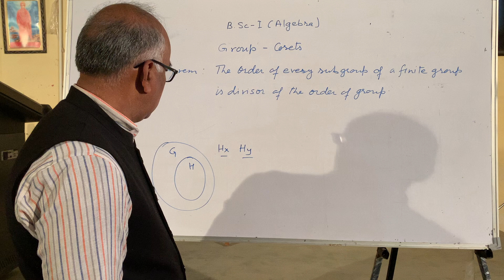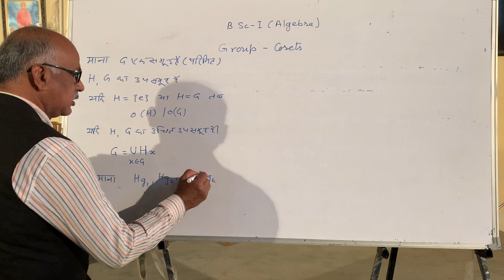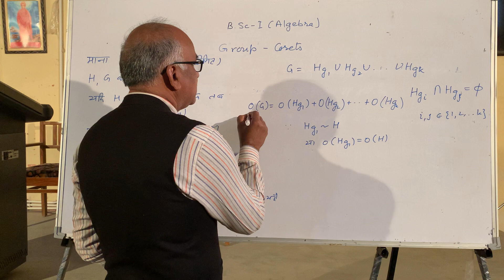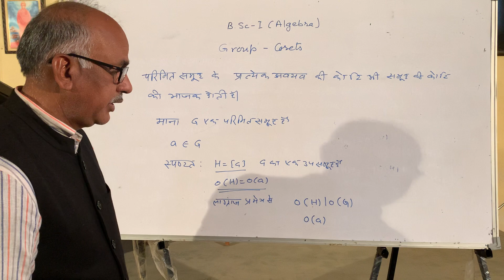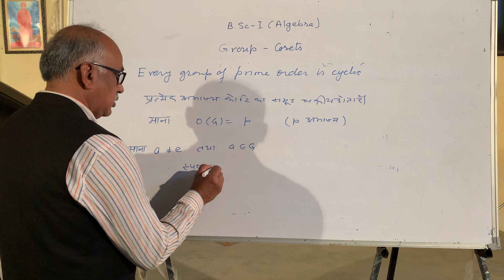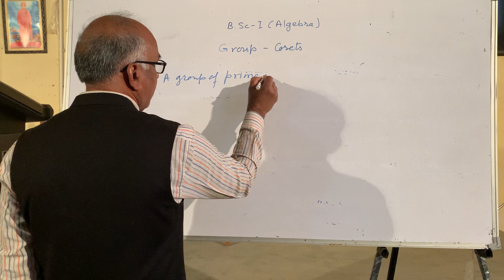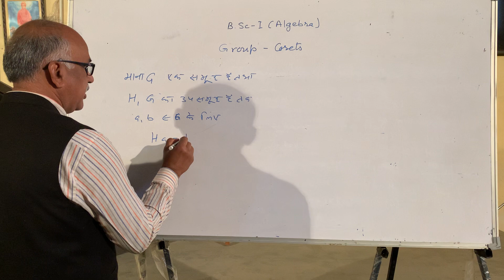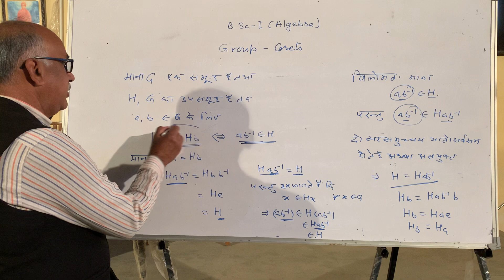Shashi Kant B Sc I Algebra 2 R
Lagrange theorem